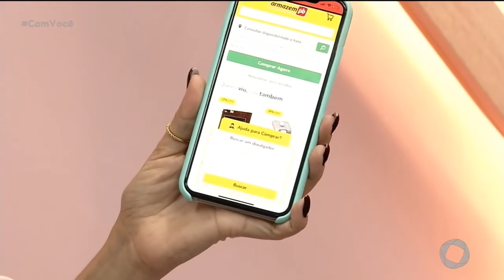Armazém PB - 24 03 2021- Com Você